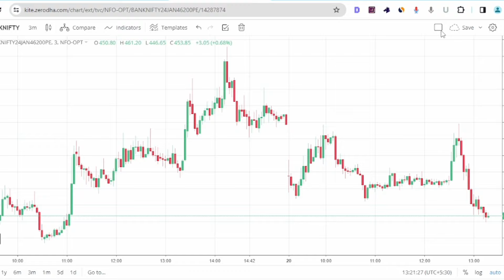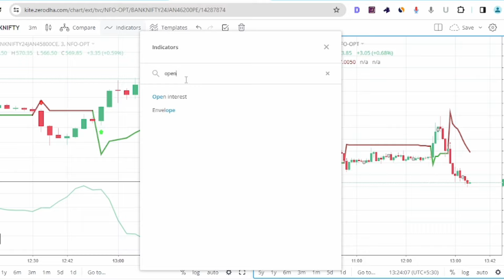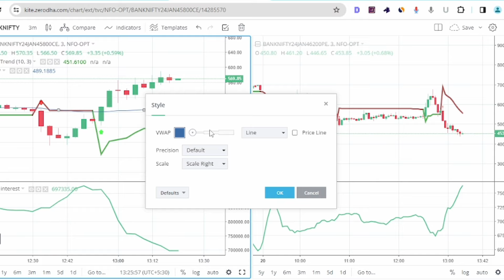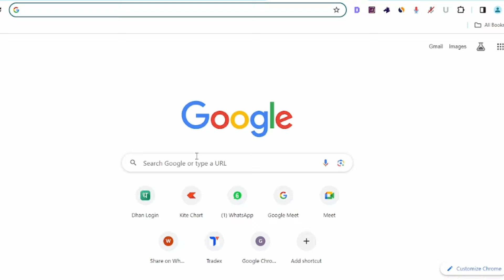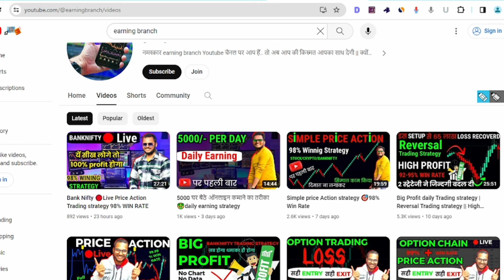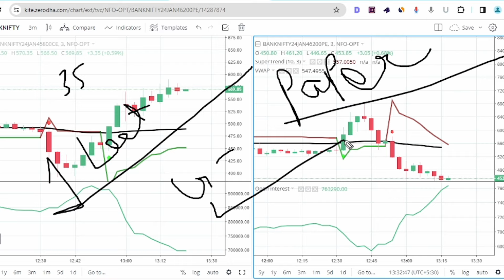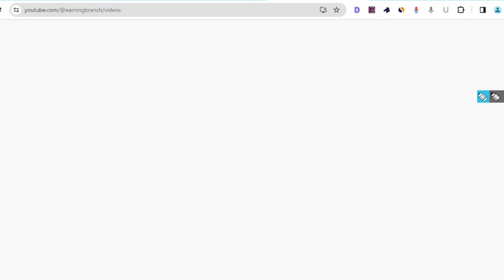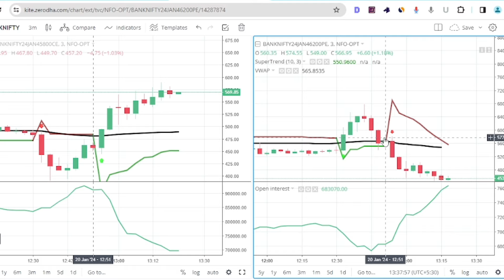Option Trading strategy 🤑पैसा बनाने कि मशीन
how to learn banknifty
trading strategy
intraday trading
banknifty me loss kyu hota hai
best indicators for banknifty
indicators buy sell for banknifty
intraday trading best indicators
banknifty me koun sa indicator lagaye
share bazar se paise kaise kamaye
sabse best indicators koun sa banknifty ke liye